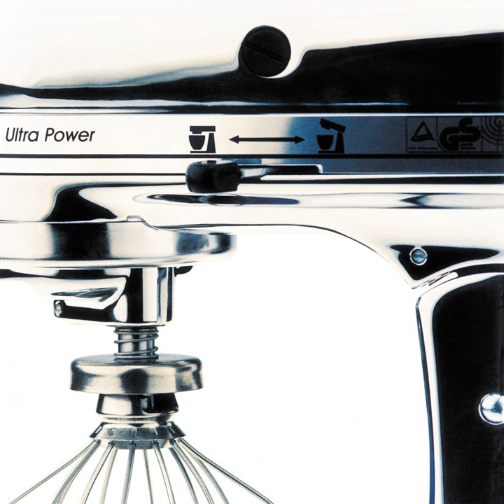Absurd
Absurd · Fluke

Risotto

Producer: Fluke
Composer: Fluke